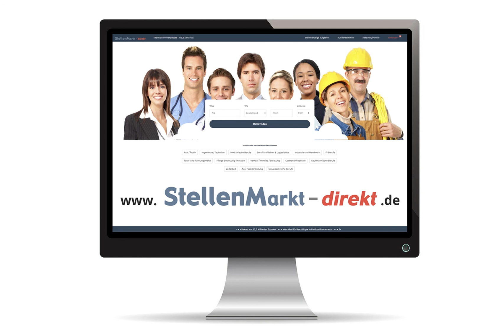Physiotherapeut/in in Wentholthausen, gesucht:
Zeit für Veränderung?

Physiotherapeut m/w/d gesucht!!
Attraktives Stellenangebot in Teil- oder Vollzeit

Wenn Du Lust auf eine Veränderung hast, bieten wir Dir:

• Ein tolles Arbeitsklima mit Teamgeist
• Einen Arbeitsplatz mit hohem individuellem Gestaltungsspielraum
• Abwechslungsreiche Therapiemethoden
• Reha-Sport- und Präventionskurse
• Großzügige einzelne Behandlungsräume
• Flexible Arbeits- und Urlaubszeiten
• Großzügige Bezahlung und regelmäßige Gehaltserhöhungen
• Weihnachtsgeld
• 100 % - Bezahlung von Fort- und Weiterbildungen
• Unbefristete Anstellung
• Stabiler und sicherer Arbeitsplatz
• Wertschätzung Deiner Arbeit

Wenn Du neugierig geworden bist, melde Dich gerne direkt bei uns.
Physiotherapie
Katrin Lauff-Stracke
Südstr. 41 · 59889 Eslohe